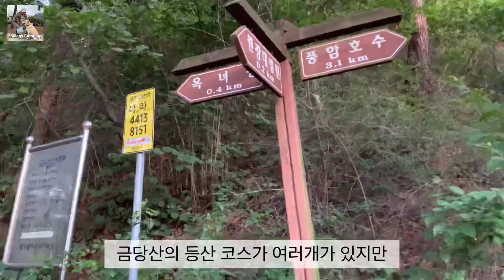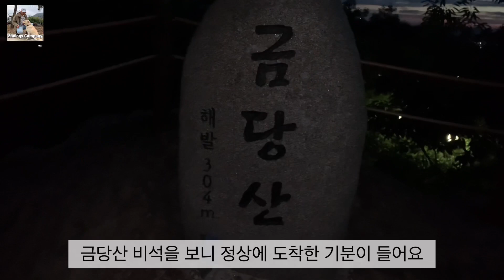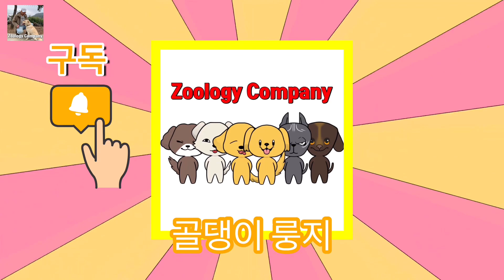광주광역시 야경 뷰 보면서 산에서 1박 백패킹! 도심속에 위치한 금당산은 광주사람이라면 꼭 와보세요